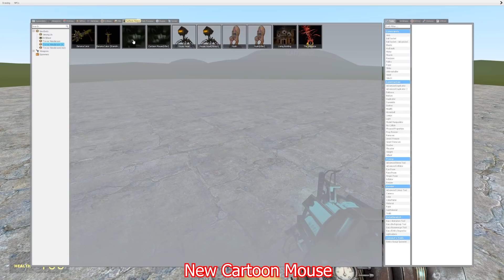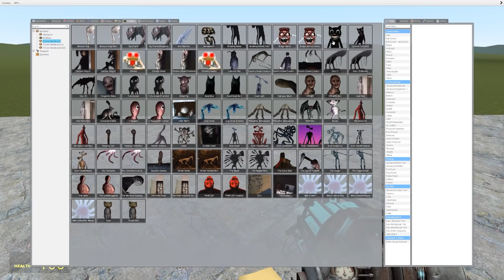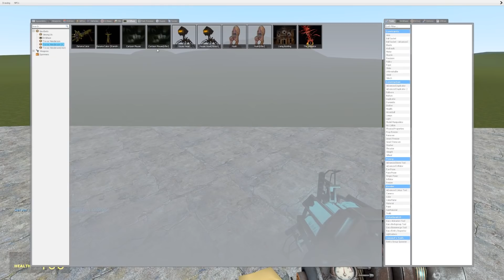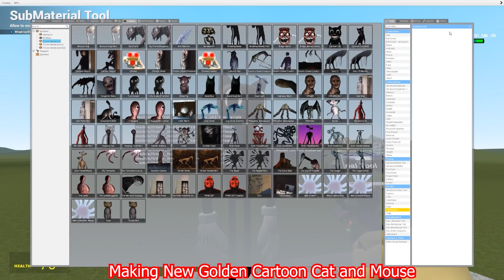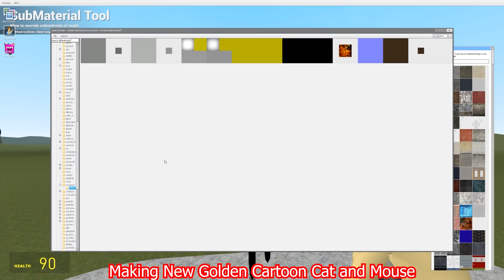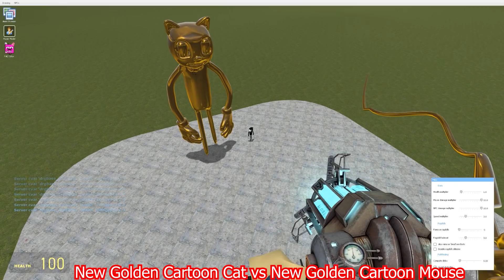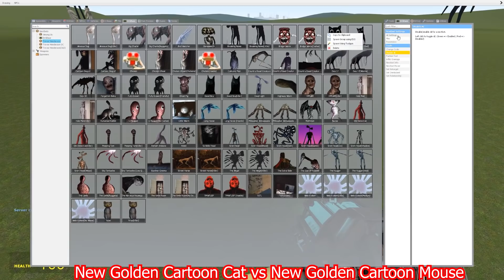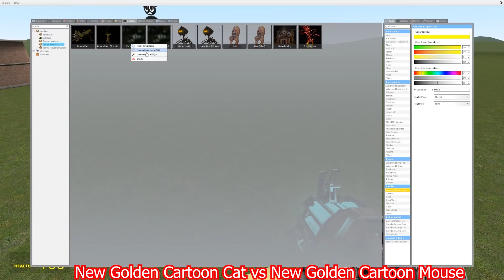NEW GOLDEN CARTOON CAT VS NEW GOLDEN CARTOON MOUSE!! Garry's Mod [Cartoon Mouse Trevor Henderson]